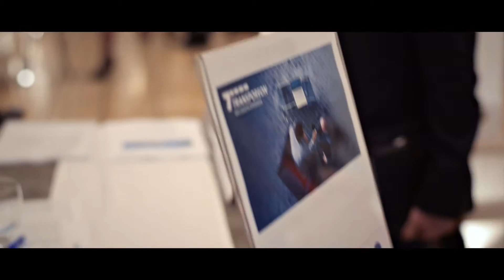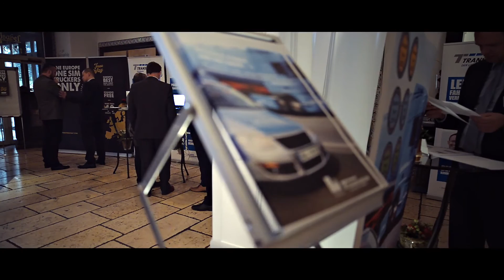Top Kundentag Logistikdienstleister 2014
Eindrücke des TOP Kundentags 2014 in Rust/Deutschland für unsere Spediteure und Logistikdienstleister.